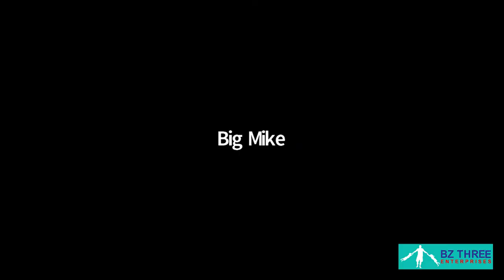IF YOU DO NOT CONTROL YOUR ENVIRONMENT SOMEONE ELSE WILL!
Today is basically what you got going on in your environment. what your
environment is going into today. Are you going into an office? Are you going to have conversations with people that put you in a positive environment? Do you got some positive synergy on what you got going on the rest of the
day today? I control my environment as much as I possibly can until basically the floodgates open. So, I control my environment If not, our environment will control us. The goal is to be able to control that environment first thing in the morning but most of us, our environment is controlled and then, we know for sure throughout the day. The environment that you put yourself in will dictate the rest of your day into some capacity.
I’m going to challenge you today and this week, when nobody is in your environment, what are you doing?

If anybody has any comments, please feel free to write them down.

Click the link below to register today to be part of our Zoom each Morning at 815am EST.